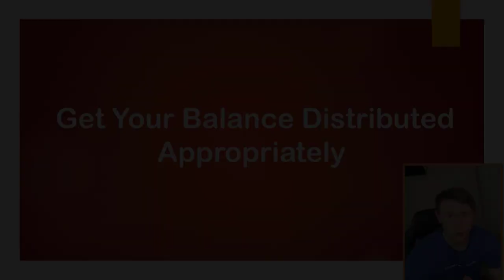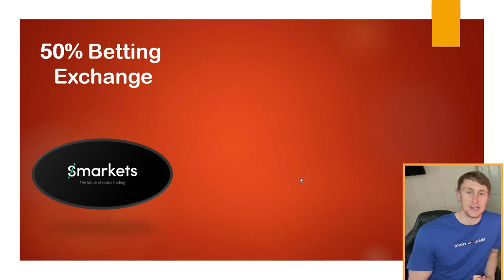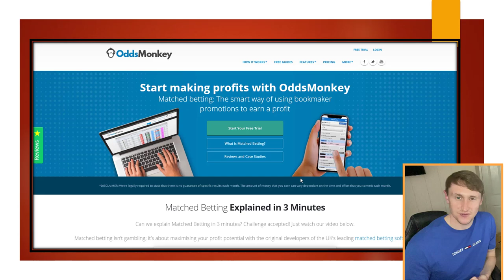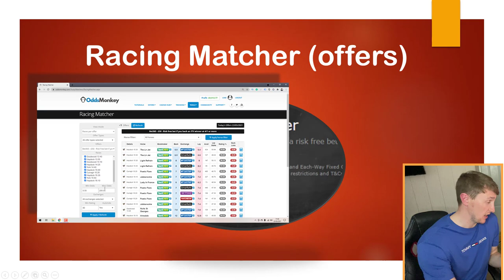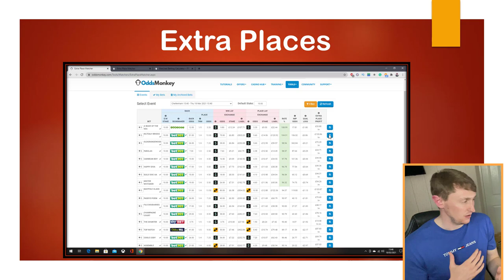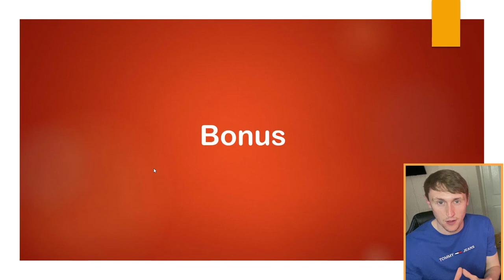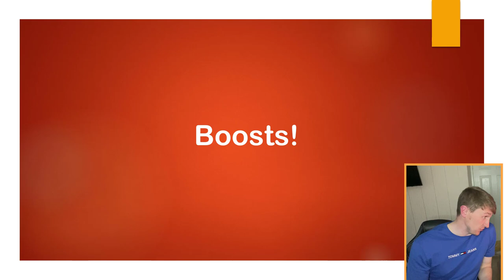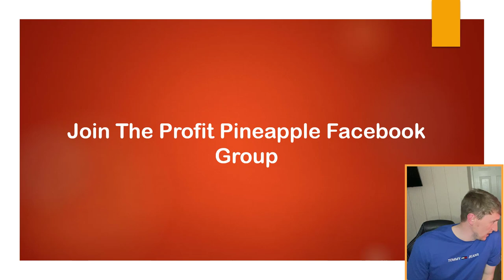Royal Ascot 2021 - How To Earn £1000+ Profit Matched Betting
Royal Ascot 2021 is a great opportunity for people Matched Betting to lock in £1000+ in profits. In this video, I will cover exactly how to lock in some large profits from the horse racing festival.

👋 Learn How Matched Betting Works in 15 Minutes on Profit Pineapple

This video will cover the strategy which I will be using to lock in at least £1000 in profits. Using OddsMonkey and their tools, such as the extra place matcher and racing matcher this is super simple to achieve.

Royal Ascot is one of the big horse racing festivals of the year. With lots of coverage on ITV racing and lots of prestige behind the festival itself, punters all over the UK splash their cash.

This presents an amazing opportunity for us Matched Bettors to capitalise on the bookmakers and earn £1000+.